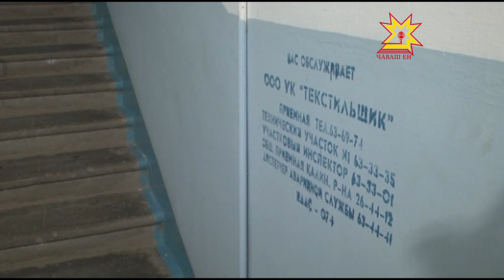«Ремонт в подвале»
«Платить или не платить за капитальный ремонт»? Часть жителей Чувашии все еще решает для себя этот вопрос. Тем не менее, ремонтировать дома уже начали. У жильцов дома по улице Ивана Франко в Чебоксарах теперь образцово-показательный подвал.